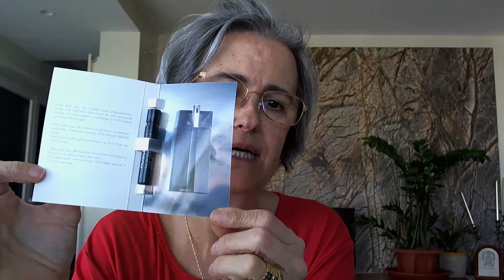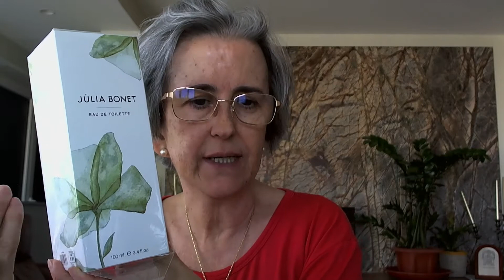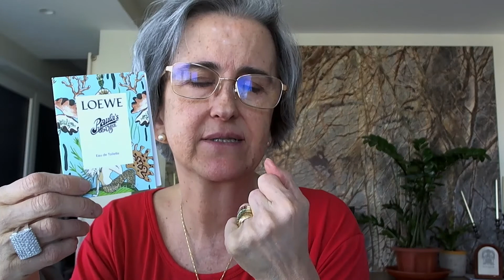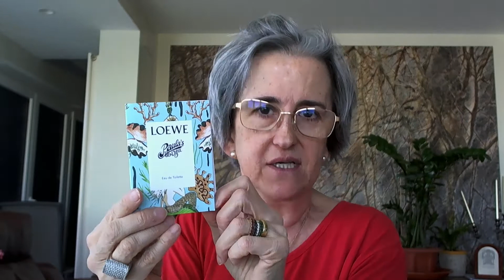HORÓSCOPO Y PERFUME ACUARIO ♒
¡Vamos a ver qué perfumes gustan a los nacidos bajo este signo zodiacal!